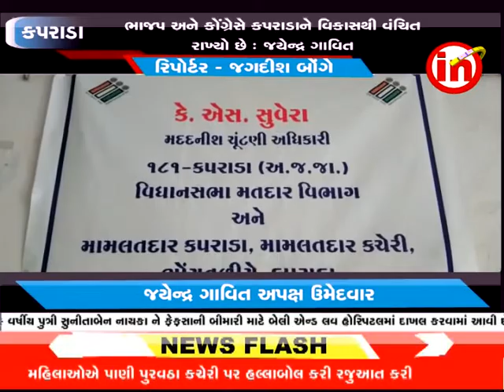કપરાડા ઃ જયેન્દ્ર ગાવિતની અપક્ષ ઉમેદવારીથી ભાજપ અને કોગ્રેસમાં સોપો